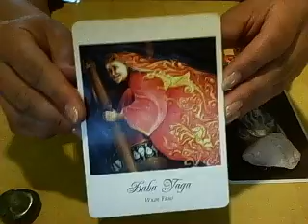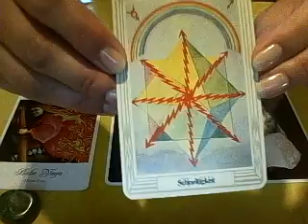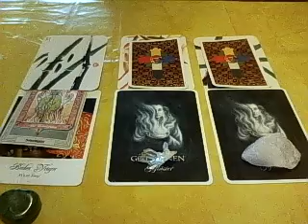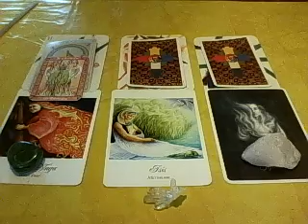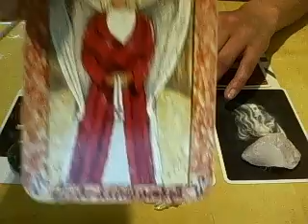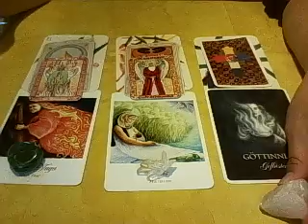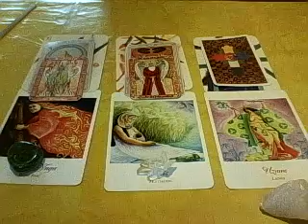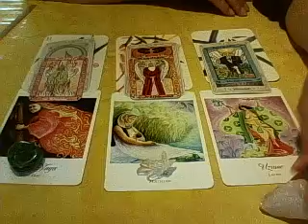Wochenlegung 16.06 - 22.06.2014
Bitte vorher leiser drehen!!!